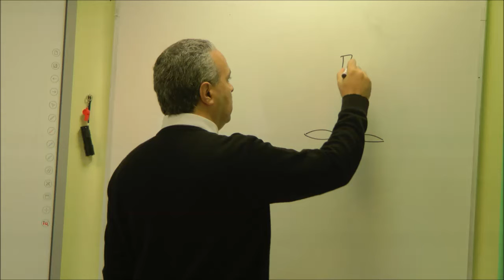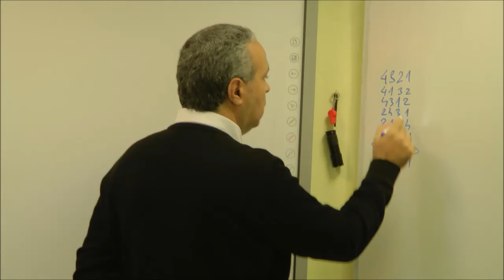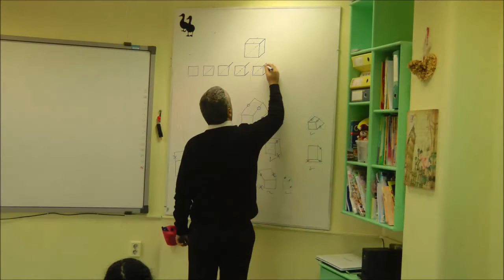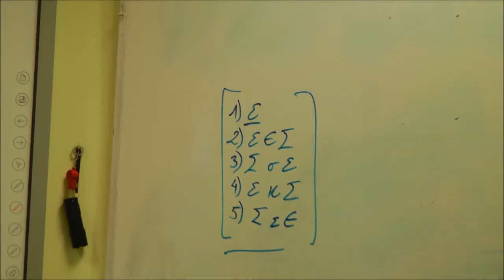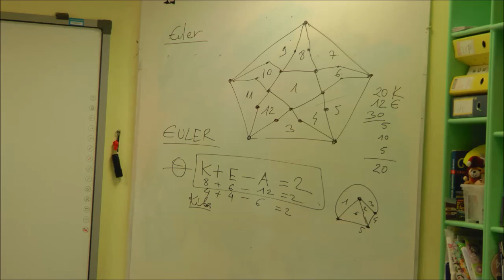Ν. Λυγερός - Masterclass "Χωροαντιληπτικής". Αθήνα. 07/022016. Φωτογραφίες Μέρος Α'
Ν. Λυγερός - Masterclass "Χωροαντιληπτικής". Παπαδοπούλου - ELANDER, Αθήνα. 07/022016. Φωτογραφίες Μέρος Α'